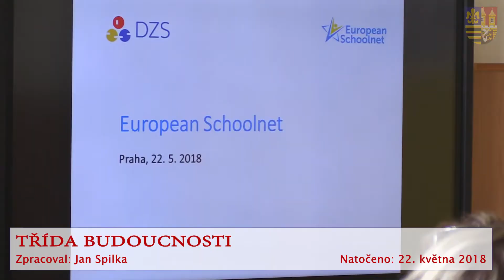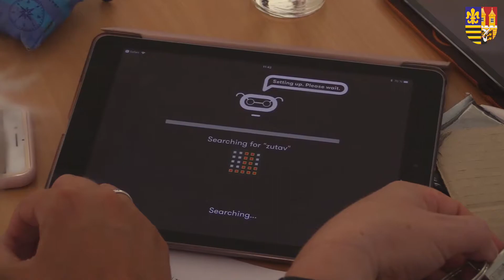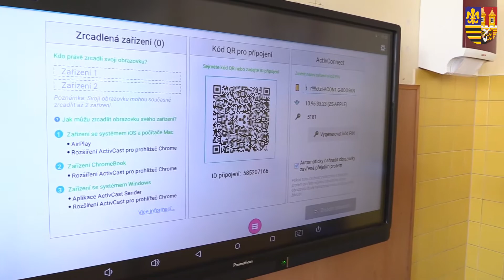Třída budoucnosti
Datum natočení: 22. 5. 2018

Reportáž ze semináře a workshopu o využití moderních technologií ve výuce, který proběhl na Základní škole Dr. Edvarda Beneše v Čakovicích.